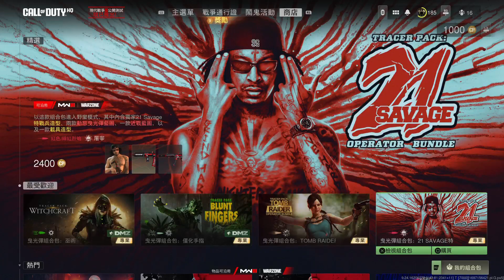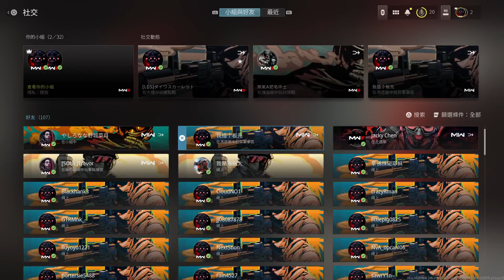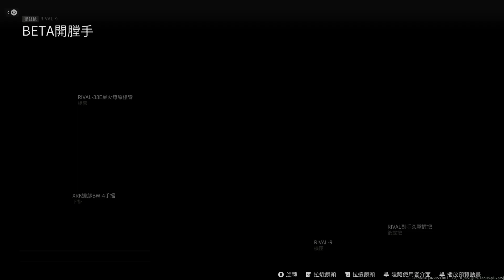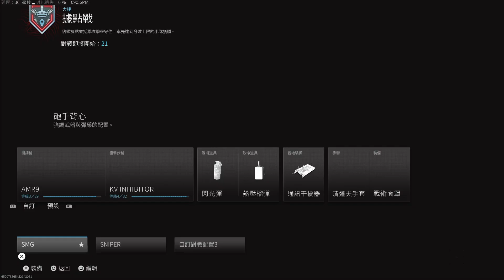MWIII決勝時刻現代戰爭III 全平台公測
難得遇到 @laokuo-caliberkuo